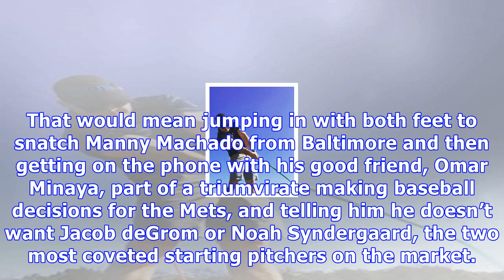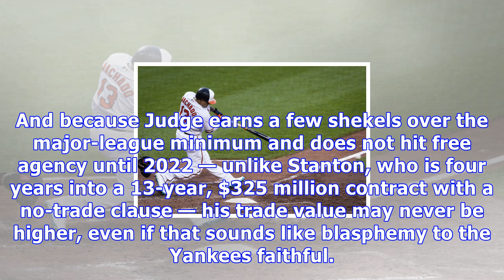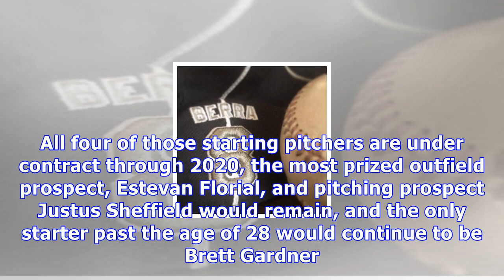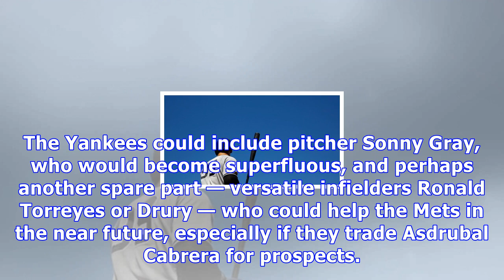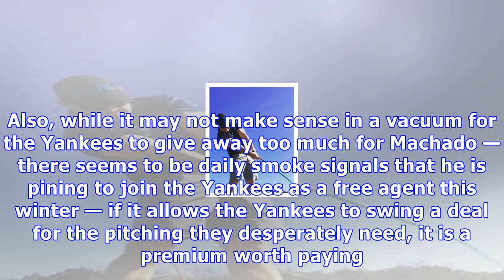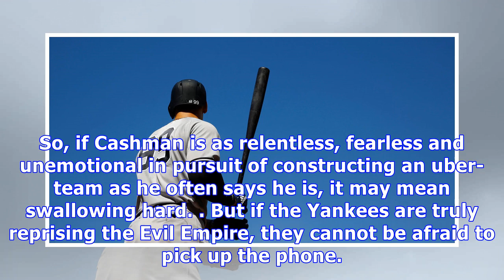Aaron judge — huge talent, phenomenal trade bait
On BaseballAaron Judge’s trade value may never be higher, even if that sounds like blasphemy to the Yankees faithful. CreditPatrick Semansky/Associated PressBrian Cashman likes to portray himself as fearless, as a willing servant to whatever it takes to win a 28th World Series for the Yankees. He has not been afraid to bid adieu to a successful manager, as he did with Joe Girardi. He has not been afraid to stare down an icon like Derek Jeter or shout down a personality the size of Alex Rodriguez...